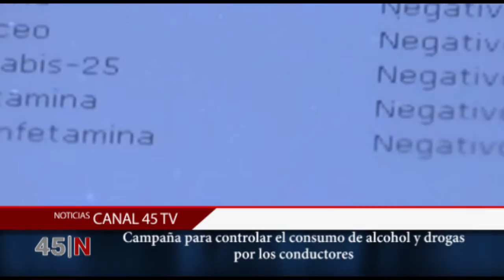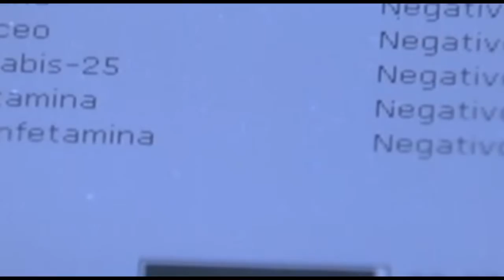Campaña para controlar el consumo de alcohol y drogas por los conductores Canal 45 tv